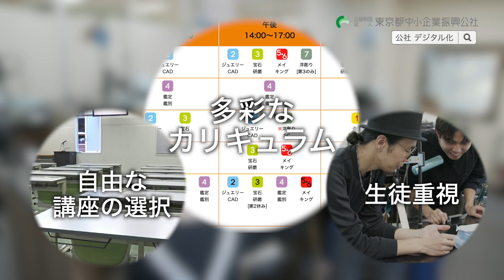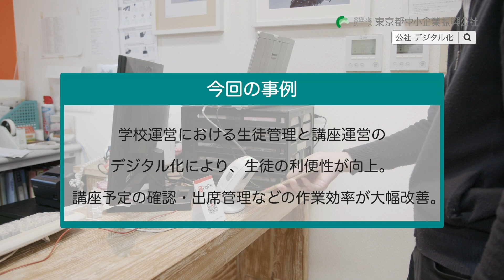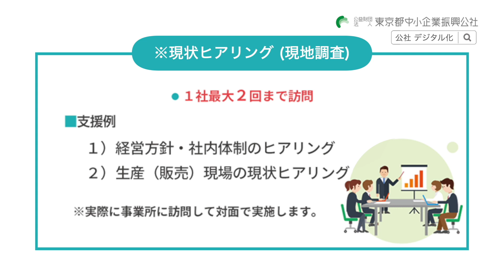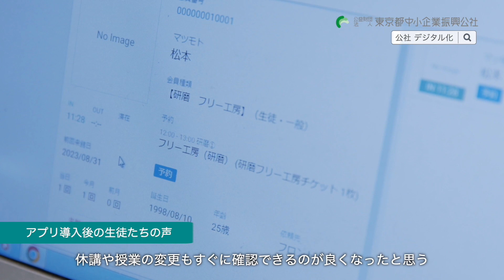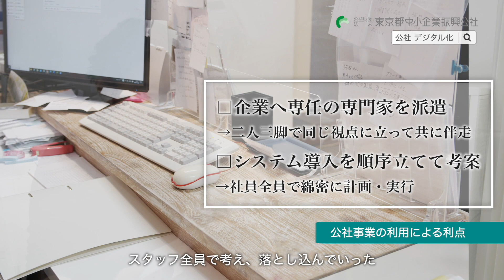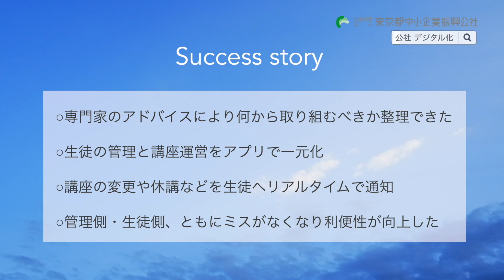ジュエリー業界で人と人を繋げる企業の"新たな挑戦" Full Ver.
―――東京の産業力の源泉は"中小企業"―――
東京都は99％ およそ45万社が中小企業で構成されています。

時代の大きな転換期を迎える中、様々な課題にどう立ち向かっていくのか――
"新たな挑戦をし続ける"中小企業の姿をお届けします。

◆動画要約
バックオフィス業務のデジタル化を実現！
管理作業の大幅な効率化で利便性が向上した――
デジタル化に取り組んだことで得られた"メリット"とは!?

◆取材企業
株式会社日本ジュエリーアカデミー

～東京都中小企業振興公社は中小企業のデジタル化を応援しています～
東京都中小企業振興公社
生産性向上のためのデジタル技術活用推進事業